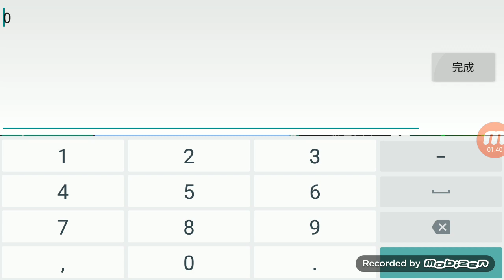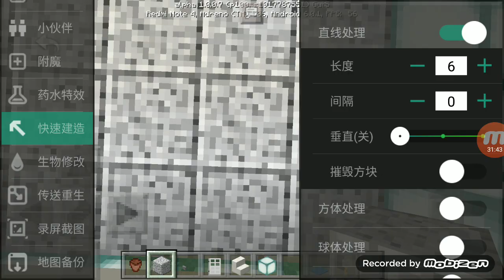Fai Yat city maker EP1 public toilets 洗手間